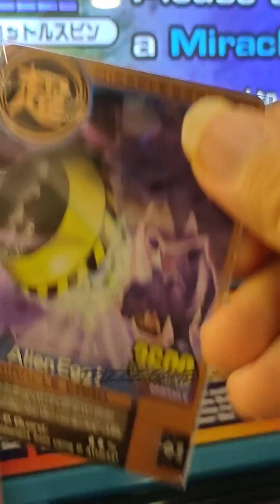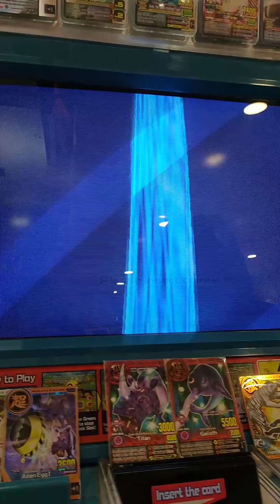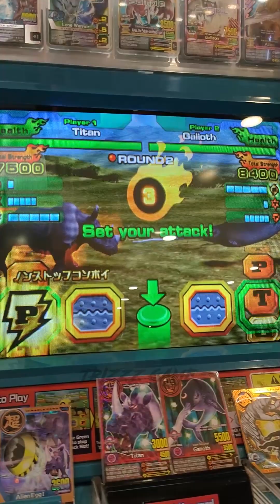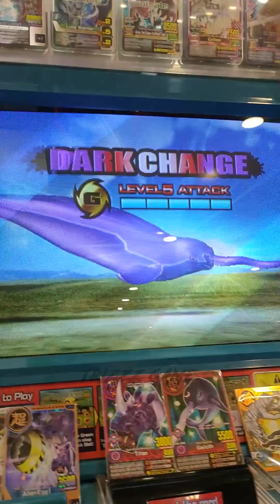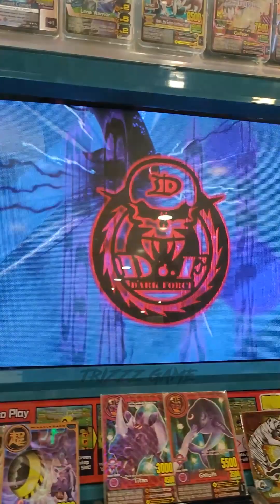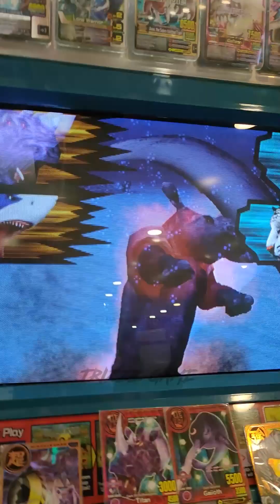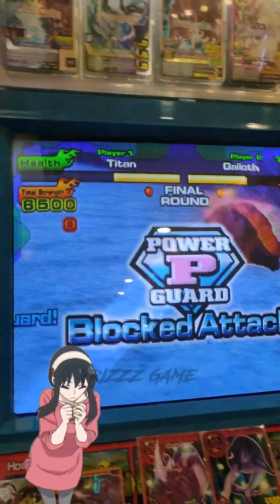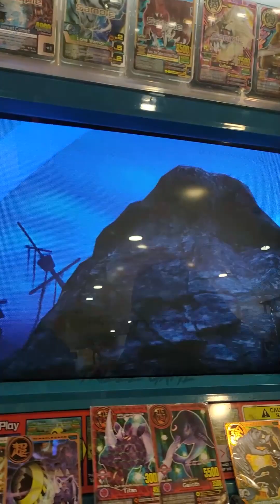Titan vs Gaiioth | Dark Force War Animal Kaiser 2024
(list anime yang udah gua tonton)

Like dan Ikuti :
Fans Page TDX Animanga